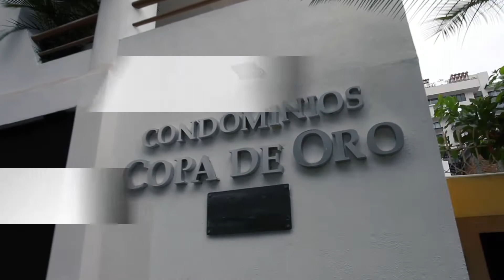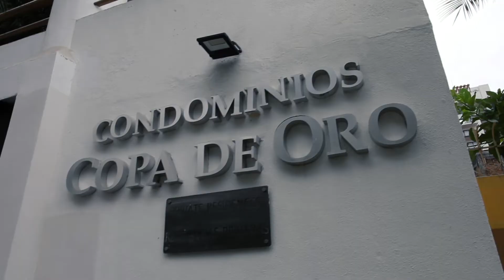PVRPV Real Estate proudly presents: Copa de Oro Suite 101.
Largest terrace in complex! Copa De Oro – Suite 101. Spacious unit - 2,479.32 sq ft of living – WOW! 2 large bedrooms, each with private en-suite plus an extra half bath for guests.